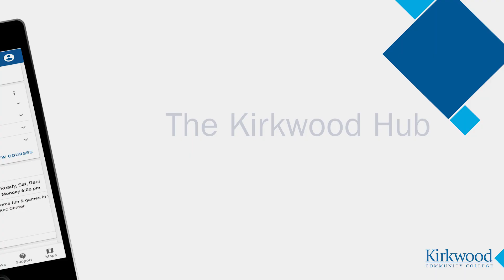Kirkwood MyHub - Support